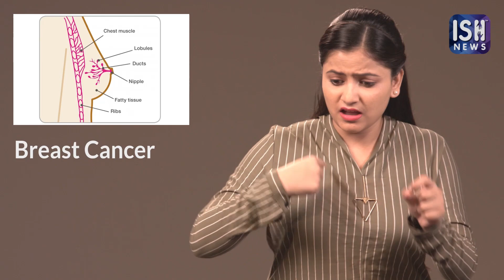Cancer Patients Kills Herself Using New Law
For the first time in the world, an Australian woman battling cancer opted for euthanasia with a help of a new assisted dying law.